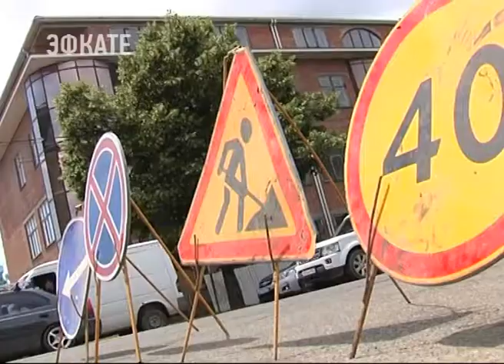За ремонтом дорог в Краснодаре будет следить оперативный межведомственный штаб. Новости Эфкате Сочи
Он будет контролировать сроки и качество работ. Об этом на планёрном совещании сообщил Вениамин Кондратьев.

Чтобы привести городские автомагистрали в порядок, выделили больше 3,5 миллиардов рублей. Однако, сроки ремонта некоторых улиц отстают от графика.

Сочи. Новости.
Телеканал Эфкате.